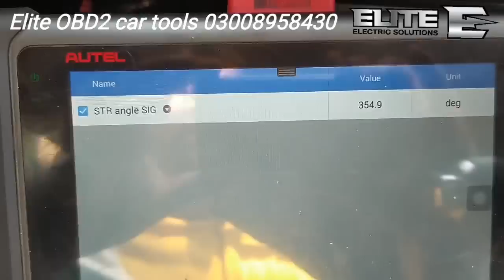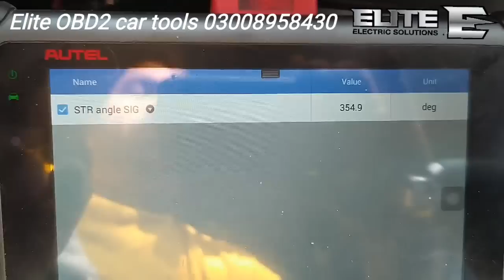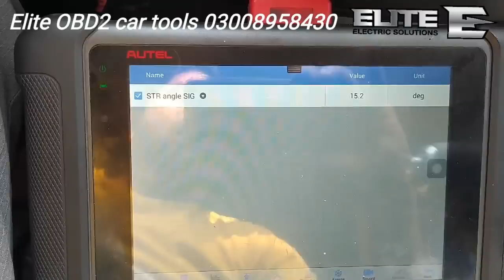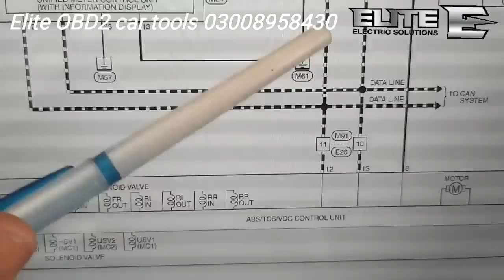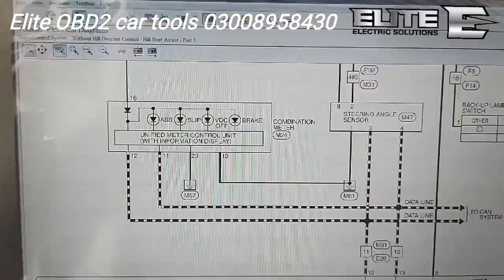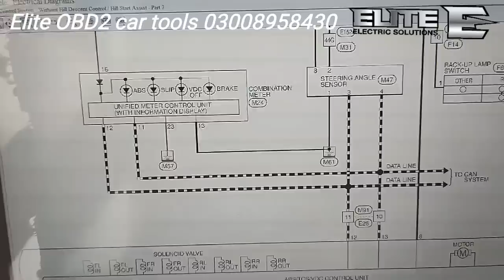Steering Angel Sensor (SAS) | SESSION 89